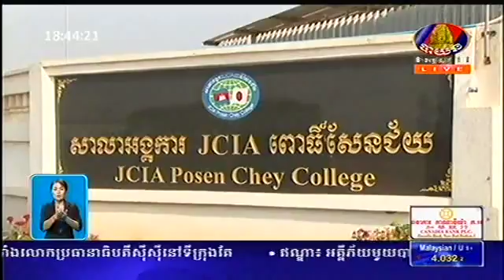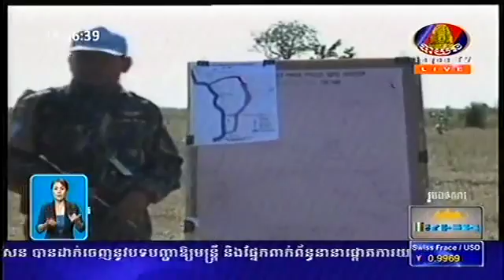BayonTV News, ពត៌មានពេលយប់ 26 April 2016